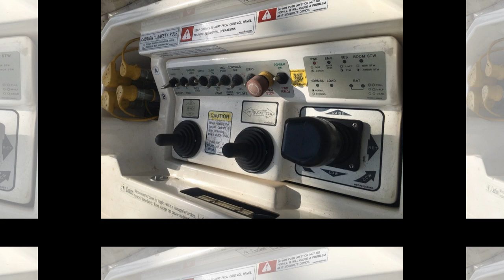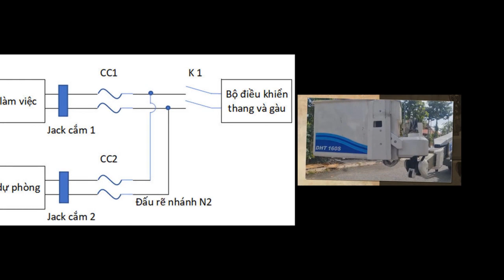Sáng kiến: Thay Ắc quy dự phòng khi đang làm việc HotLine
Đội sửa chữa điện nóng (HotLine) - Công ty Điện lực An Giang.

Sáng kiến năm 2022: Thay Ắc quy dự phòng khi đang làm việc HotLine